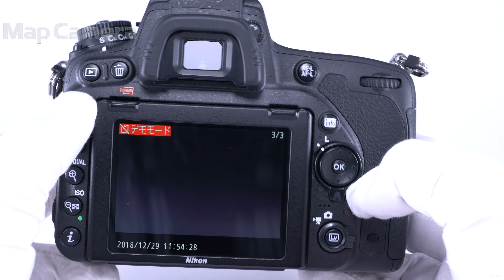Nikon D750 ボディ 良品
【付属品】
バッテリー・チャージャー・KUROストラップ